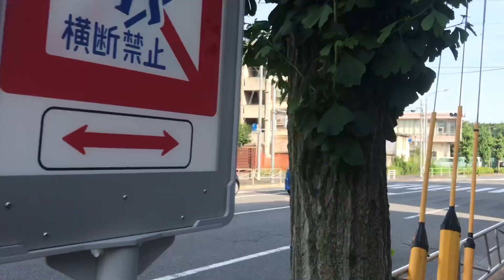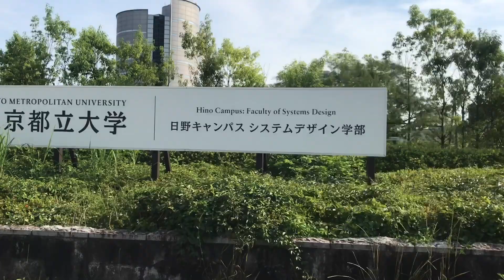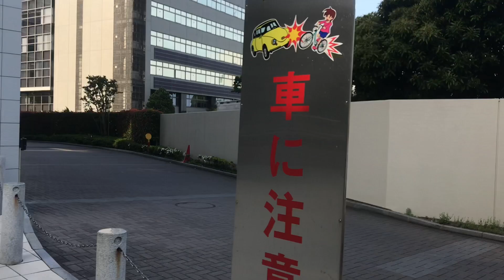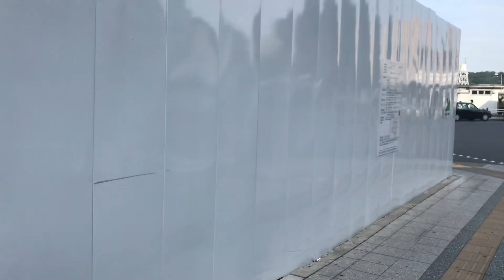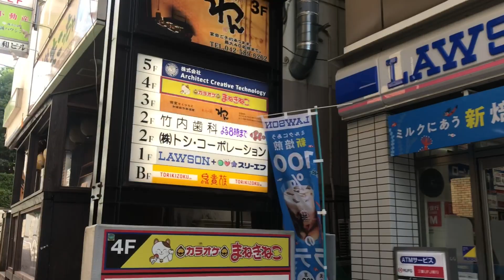沿線散策JR豊田駅辺りを電チャリで輪行2021年6月7日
電チャリで甲州街道辺りから豊田駅まで輪行。スーパーマーケット、東京都立大学、富士電気前など通りました。